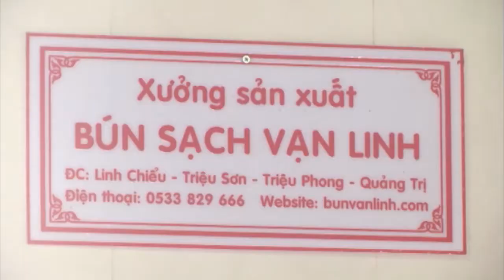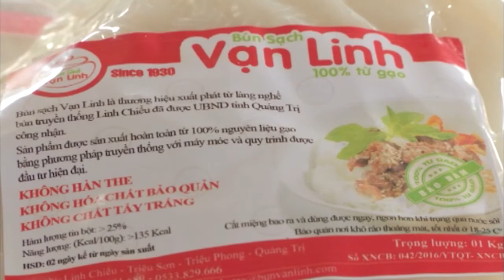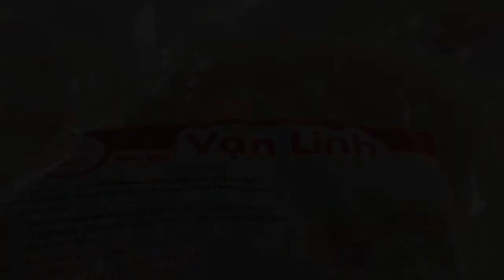[Chuyên mục] Tôi trẻ - số 12